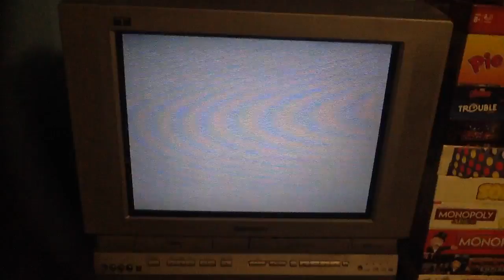I Love Toy Trains: Big Machine Test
It's Time For Another Test!